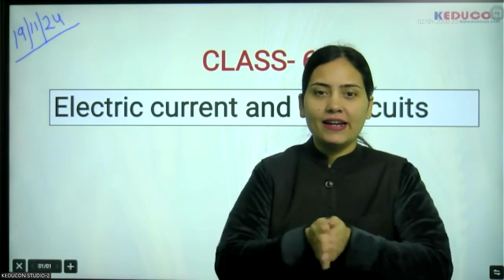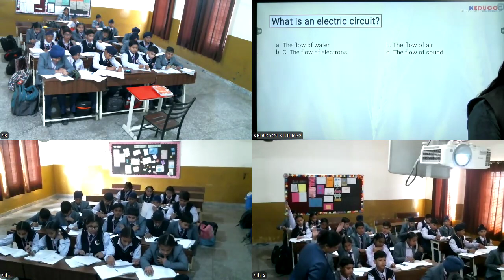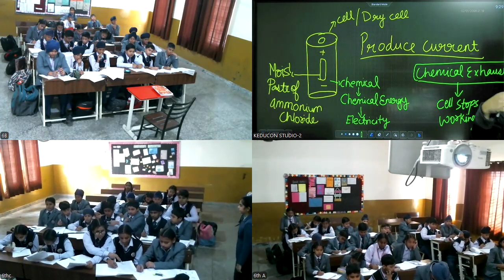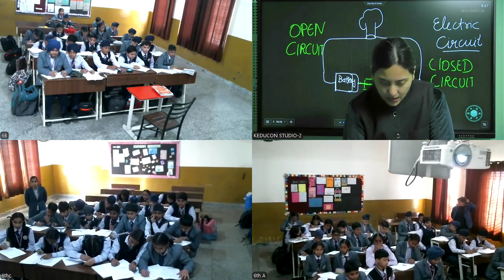MRI- 6 19 11 24 | Decimals | Electric current & Circuits | What is current? Close & Open Circuit